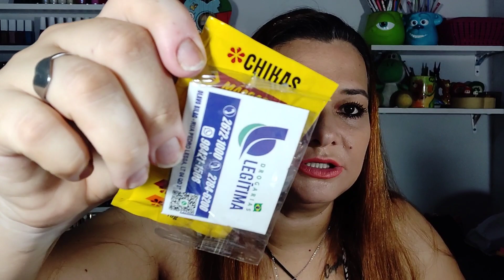COMPRINHAS DE FARMÁCIA | CABELO, CORPO E UNHAS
Olá pessoas. Sou Kel Braga e bem vindos ao meu canal. Nesse vídeo estarei mostrando o que comprei na Shopee com uma super promoção. . Melhores preços. Links abaixo

❤️Link da vendeora Josi. Avon e Natura❤️

Link ds unhas Kiss Naturals. (A MELHOR)